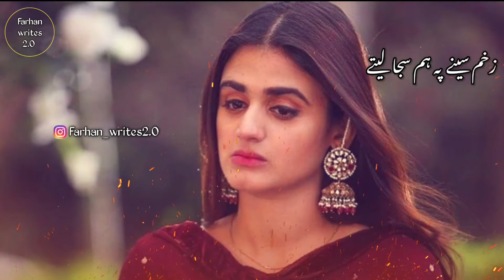Hum Ne Aesi Kya Khata Kar Di | Sahir Ali Bagga Status | New Pakistani Sad Drama Ost WhatsApp Status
Love Status Song Hd
Hd Status Song Farhan_writes2.0 Ertugrul Ghazi WhatsApp Status
Hd Status song
Status Hd Song
WhatsApp Love Scene
Love Scene Hd
Sad Songs
Love Scene WhatsApp Status
Status Love Scene
Sad Scene WhatsApp Status
Broken Status
breakup status
oneside love whatsapp status
pakistani drama status
pakistani drama whatsapp status
pakistani drama sad song status
pakistani urdu status
urdu drama status
pakistani sad song status
pakistani drama best whatsapp status
pakistani whatsapp status lyrics
urdu status
2020, pakistani blackscreen WhatsApp status
Pakistani mashup WhatsApp status
Romantic pakistani WhatsApp status
Pakistani love status
urdu whatsapp 30 sec
hd status song
status hd song
whatsapp love scene
love scene hd
sad songs

SongTum se hi Taluq
ArtistSahir Ali Bagga
AlbumTum se hi Taluq
Licensed to YouTube byDashGo/Audiobee (on behalf of 7th Sky Production)